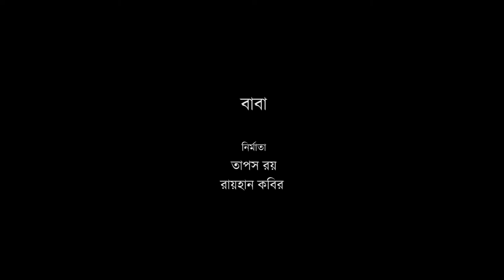Short Film - বাবা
Organized by UNICEF Bangladesh Supported by Bangladesh Shilpakala Academy and Bangladesh Short Film Forum.